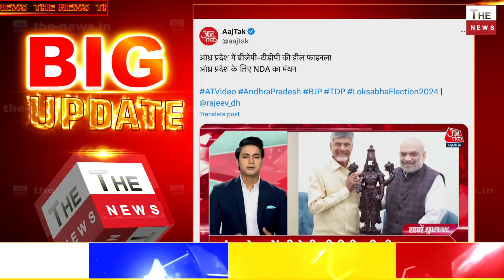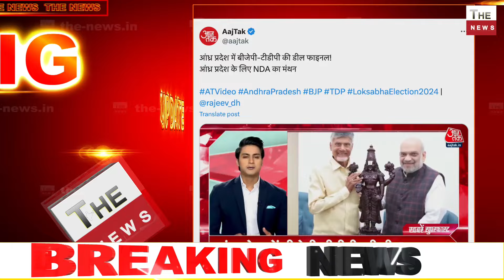दक्षिण में BJP का गठबंधन तैयार Chandrababu Naidu Pawan Kalyan की पार्टी आई साथ विपक्ष की उडी नींद